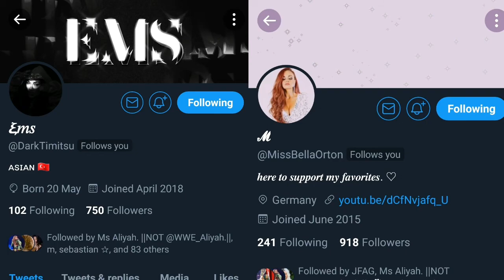Saying What my Twitter Followers want me to say (Part 1)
This is Saying what my Twitter Followers want me to say! I sent out a tweet and every reply I read out, it's as simple as that! If you wanna get involved you can reply here or on Twitter and you'll probably be included in the next part!

I'm gonna be doing more stuff like this over the next couple of months so if you enjoy this let me know!